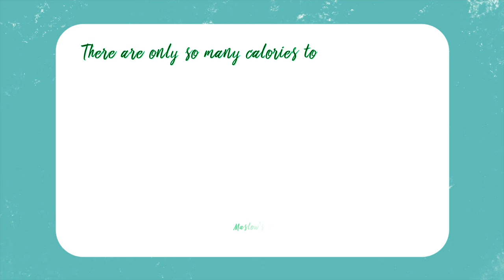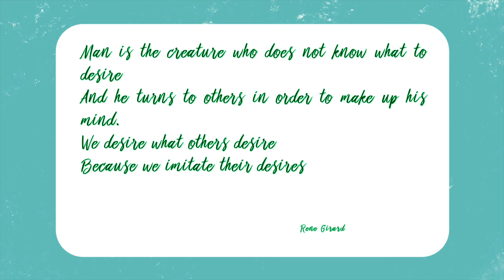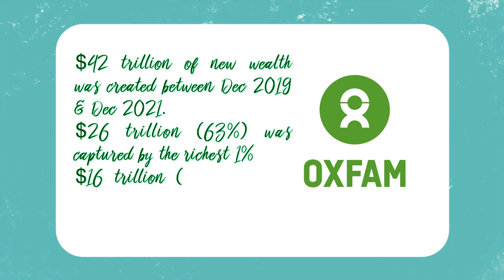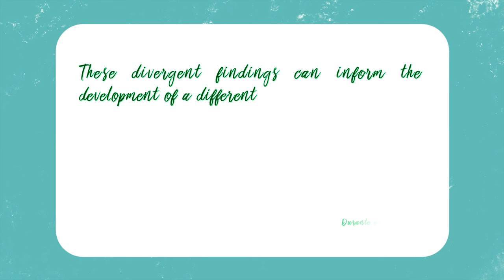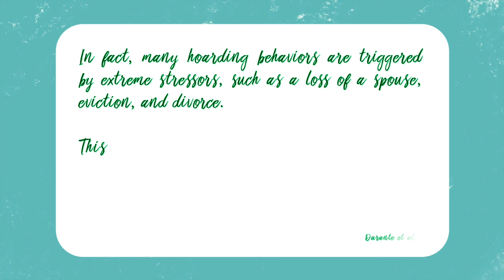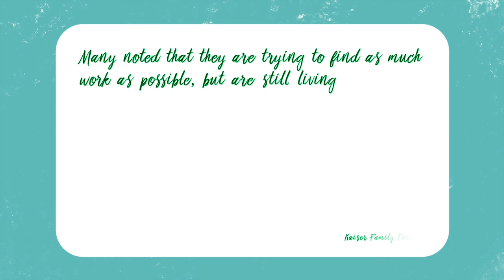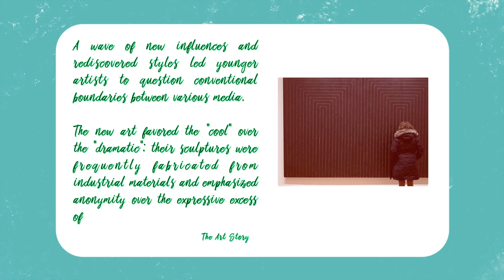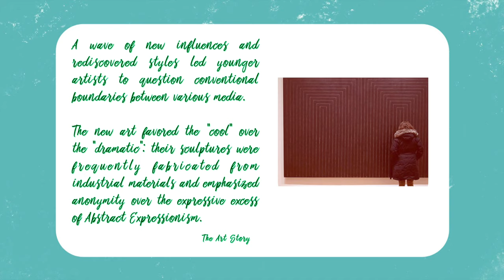Why *overconsumption* is a form of ~escapism~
In this video I talk about the complicated relationship humans have with money, present research on mimetic desire, discuss luxury (quiet and loud) in the context of new and old money,  and question whether overspending or overconsumption actually is a form of escapism.

Chapters
00:00 Intro
01:24 The realm of mimetic desire
05:16 Class exclusivity and the common man
08:32 If I cannot be rich, I will at least appear rich
11:51 Stress and spending behavior
16:04 The rise of minimalism
20:35 My experience: do material possessions *really* make you happy?
25:21 Succession and the Burberry bag